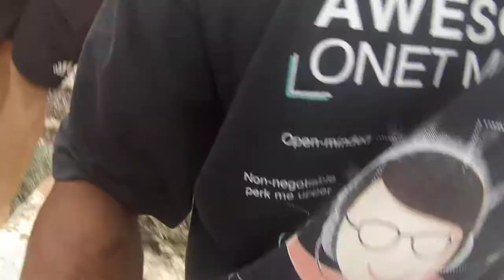Quick jigging with my friend landed grouper and 2 big eye snapper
3 landed